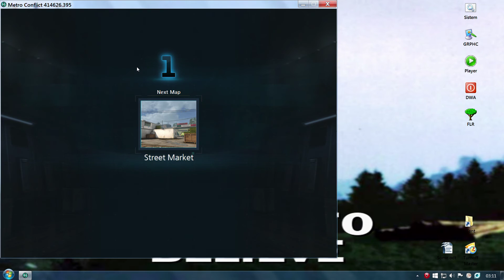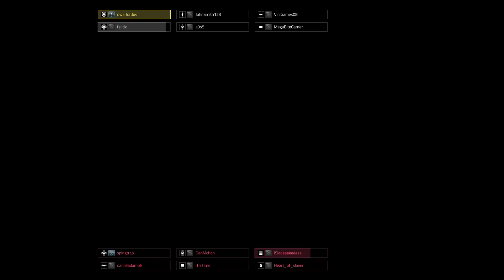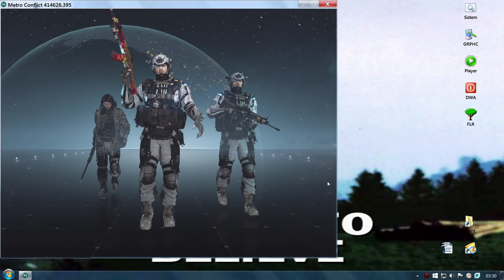Metro Conflict Gameplay EPisode 149